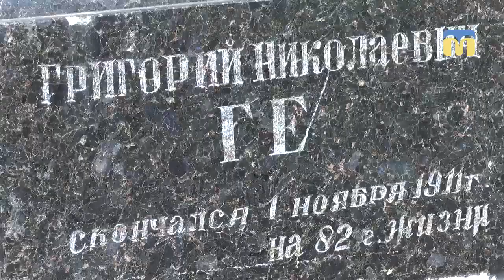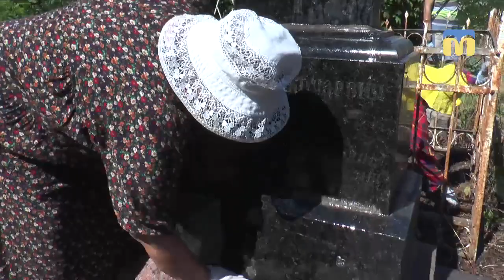Могила Григорія Ге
На миколаївському Некрополі відбувся суботник - прибирали на могилі письменника та політичного діяча Григорія Ге.